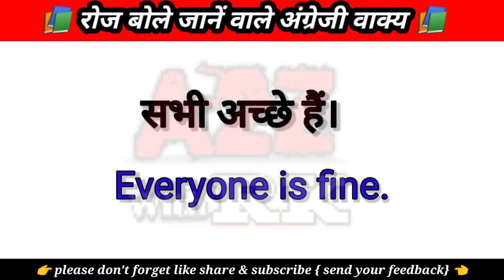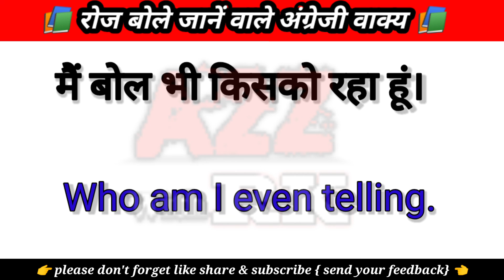English Sentences for Daily use (Psrt-11) | English speaking practices